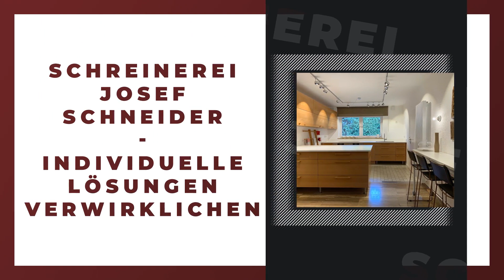Schneider Josef Schreinerei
Schneider Josef Schreinerei in Kirchdorf: Erfahre mehr über uns in diesem überblicksartigen Imagefilm. Finde heraus, wie du mit uns in Kontakt treten kannst, wann wir für dich geöffnet haben oder verschaffe dir einige Eindrücke unseres Betriebs. oder auf unserem SELLWERK Profil Bauschreiner Begehbare Kleiderschränke